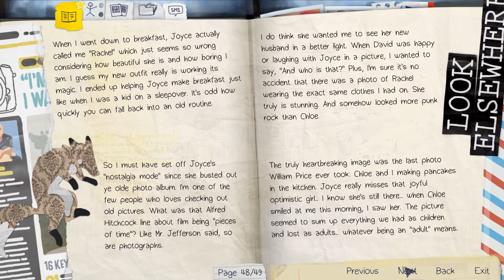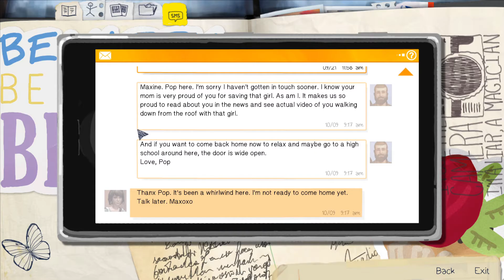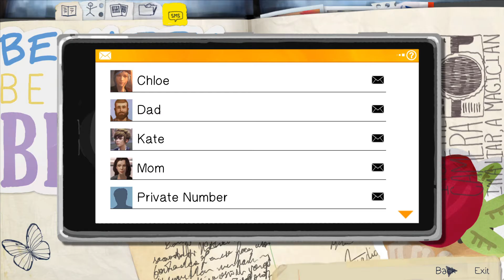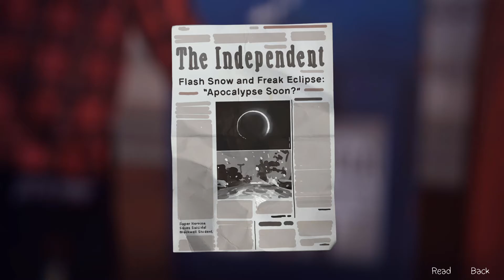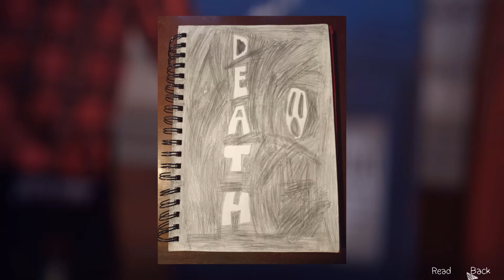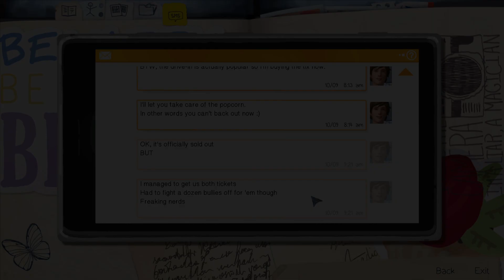Life is Strange - r/Creepy (Part Thirty-Seven) w/ meplus